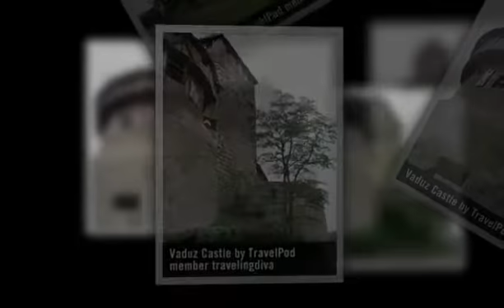Vaduz Castle - Vaduz, Liechtenstein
- Created at TripWow by TravelPod Attractions (a TripAdvisor™ company)

Photos from:
- Vaduz, Liechtenstein

Photos in this video:
- "Vaduz Castle" by Travelingdiva from a blog titled "Quck jaunt to Liechtenstein"